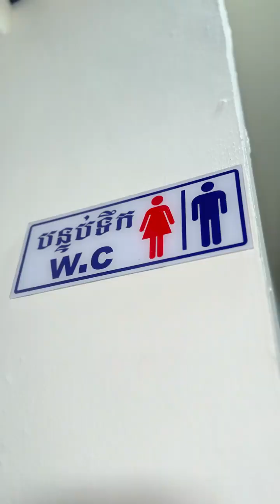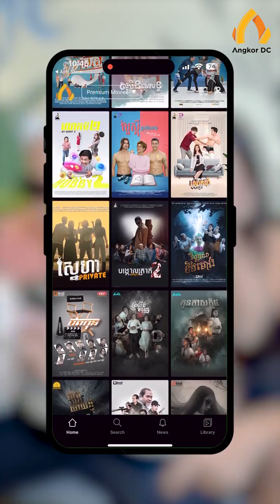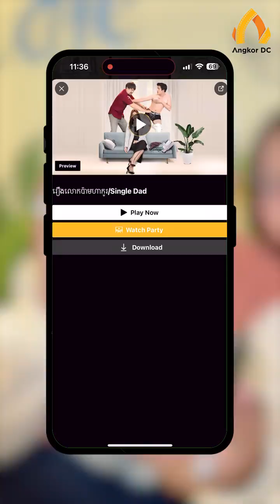កំប្លែងខ្លី រឿង ប៉ាកូនចង់បានប្រពន្ធ - ផាន់រ៉ុង